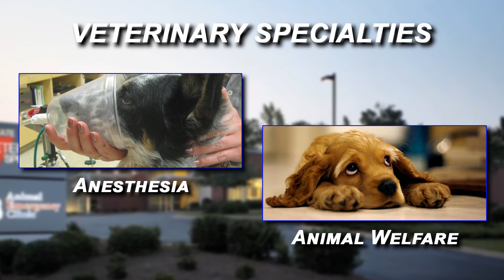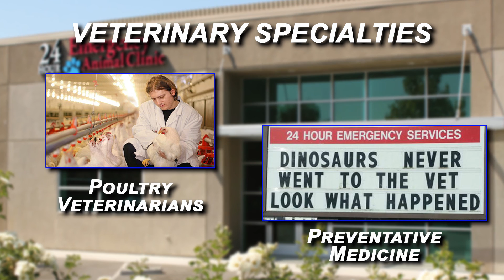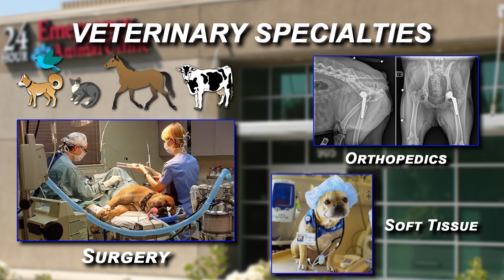Veterinary Specialties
A general description of the Veterinary Specialty Fields.